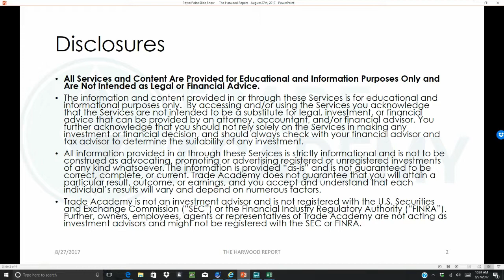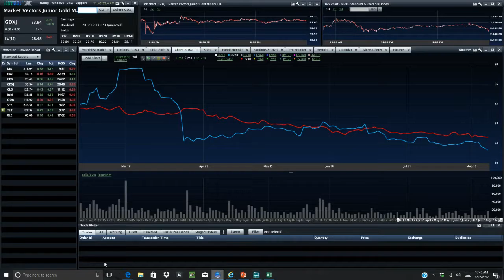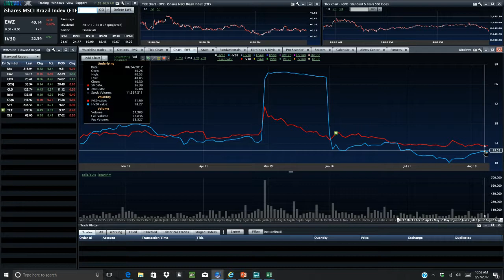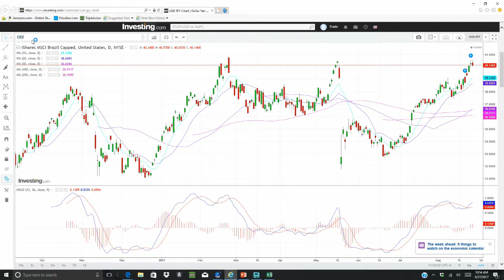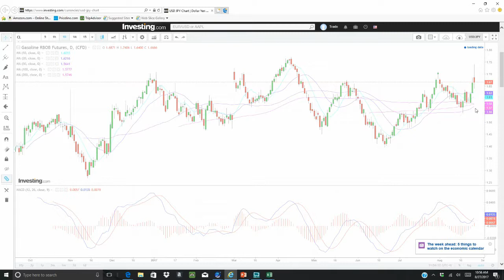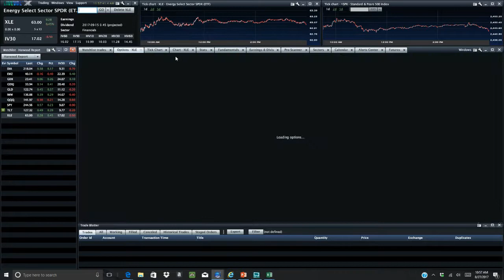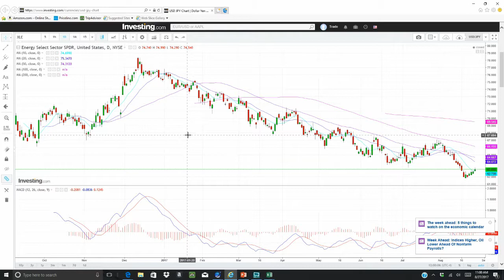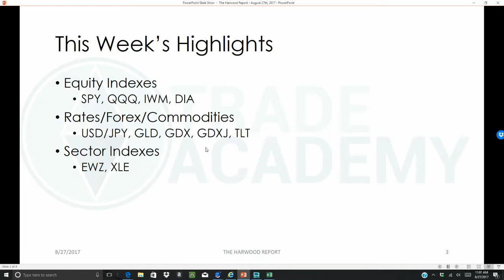The Harwood Report - August 27th, 2017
This week’s Harwood Report reviews the macro situation in SPY, QQQ, IWM, and DIA. Following this, we consider trade setups in GDX, GDXJ, TLT, EWZ, and XLE.